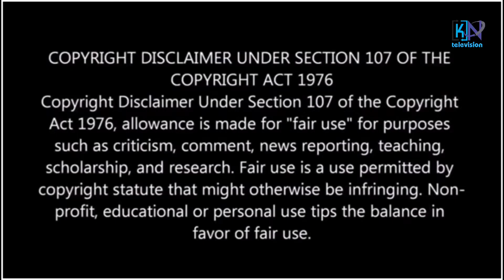পৃথিবী থেকে খালি চোখে দেখা যাবে মঙ্গল গ্রহ।Mars।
About KN Television
KN Television is the most popular Television channel of Bangladesh. The channel started broadcast in South Asia on 15 July 2021. KN Television offers unbiased News, Drama and entertainment programs.

Property of:
KN Television - KN Network - KN Worldwide

Anti - Piracy Warning :
This visual and audio element is copyrighted content of KN Television - KN Network - KN Worldwide. Any unauthorized publishing is strictly prohibited. Legal action will be taken against those who violate the copyright of the following material presented !

Note:
Please avoid methods of copying or duplicating the content.